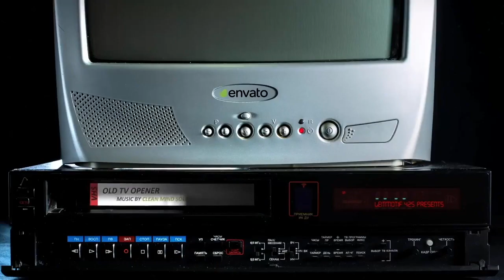Podcast with Bruno Sundov On Karl Malone, Dirk Nowitzki and his career BTM